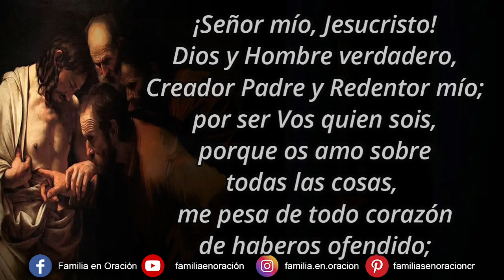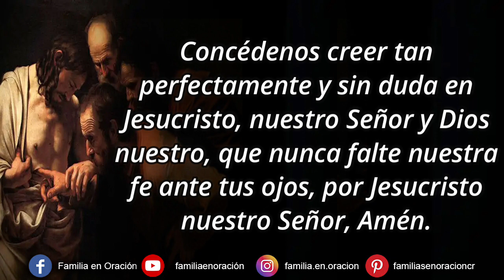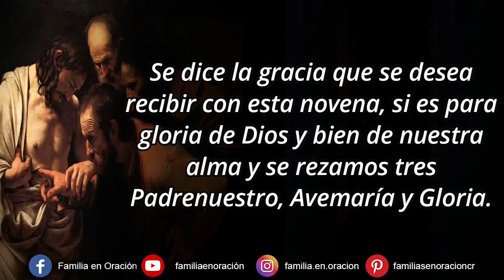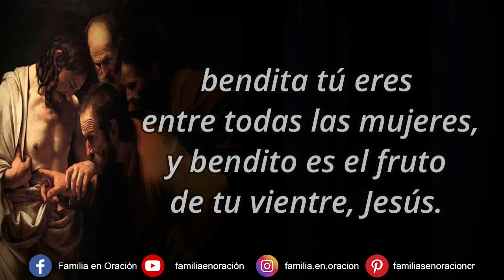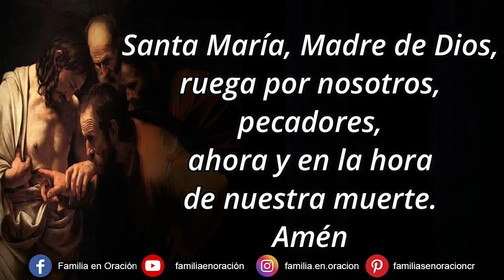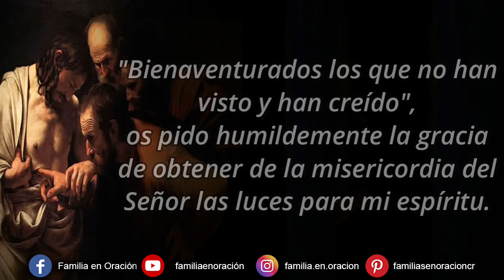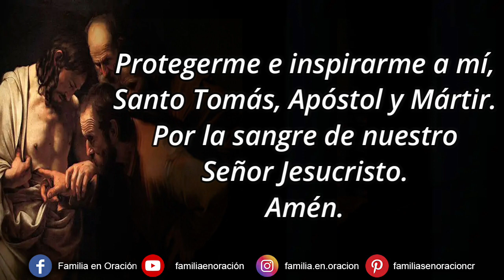Novena a Santo Tomás Apóstol - Día 6 🙏 29 de Junio 2023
Novena a Santo Tomás Apóstol - Día 6

🙏 ORACION INICIAL
Dios todopoderoso y viviente, que fortaleciste a tu apóstol Tomás con una fe segura y certera en la resurrección de tu Hijo:
Concédenos creer tan perfectamente y sin duda en Jesucristo, nuestro Señor y Dios nuestro, que nunca falte nuestra fe ante tus ojos, por Jesucristo nuestro Señor, Amén.

6️⃣ DÍA SEXTO
Santo Tomás, compañero mío, te suplico que nunca permitas que me aparte del creador, que sus bienaventuranzas siempre me acompañen. Ayúdame para que pueda perdonar a todo aquel que me ha ofendido y ha querido dañar mi honra, que mis palabras logren cambiar sus corazones. Te pido nos protejas de las envidias y de todo ataque del maligno.

Santo Tomás Apóstol, te pido por favor que ruegues ante Dios para que...

🙏 ORACIÓN FINAL
Glorioso apóstol Santo Tomás, que después de haber dudado de la resurrección de Cristo, obtuvo la gracia de tocar con sus manos las heridas más sagradas del cuerpo de nuestro Señor Jesucristo, que luego dijo: ‘Bienaventurados los que no han visto y han creído’, os pido humildemente la gracia de obtener de la misericordia del Señor las luces para mi espíritu.

Deseo y le pido a usted, Santo Tomás, la ayuda que necesito en este momento.
Protégeme e inspírame, Santo Tomás, la ayuda que necesito en este momento.

Protegerme e inspirarme a mí, Santo Tomás, Apóstol y Mártir. Por la sangre de nuestro Señor Jesucristo. Amén».